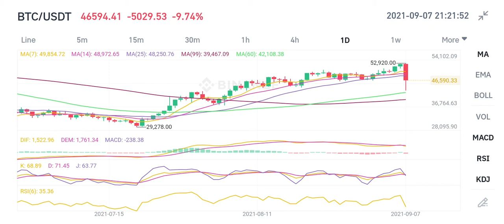Bitcoin Bad September Confirmed! target end of the yr??